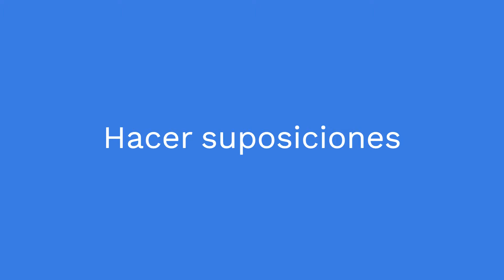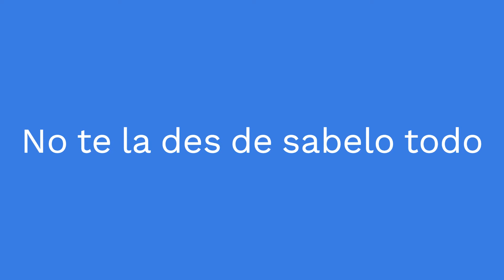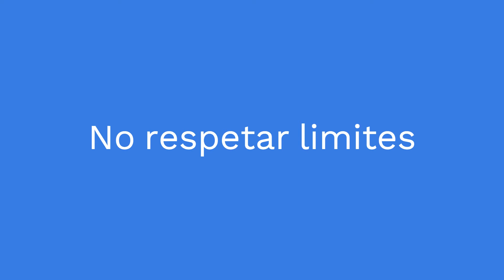Evita estos 10 malos hábitos que harán que caigas mal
Este video titulado "10 maneras de evitar caer mal" es una guía práctica y útil para aquellos que buscan mejorar sus habilidades interpersonales y evitar caer mal a los demás. A través de diez consejos concisos y fáciles de seguir, el video brinda a los espectadores estrategias para construir relaciones más positivas y satisfactorias con los demás. Desde ser amable y respetuoso hasta aprender a decir "no" de manera asertiva, el video ofrece consejos valiosos para mejorar tus relaciones y evitar caer mal a los demás. ¡Mira el video para descubrir cómo puedes mejorar tus habilidades interpersonales y construir relaciones más positivas y satisfactorias!